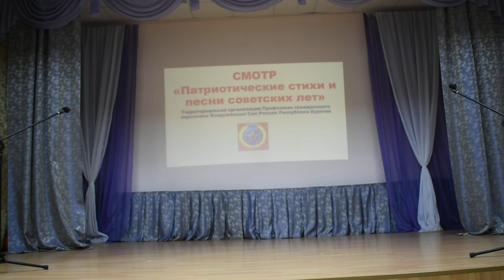Баллада о солдате | патриотичная песня советских лет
Песня «Баллада о солдате» на слова Мих. Матусовского, муз. В. Соловьева-Седого, исполняет Дмитриев Алексей, первичная профсоюзная организация в/ч 62048.